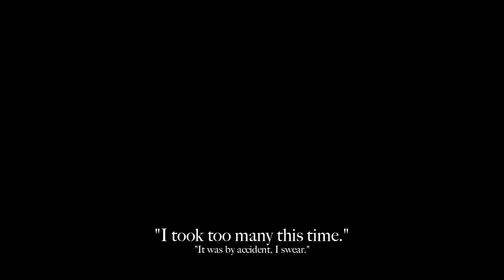It's Not Your Fault trailer (GTOP fic)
pairings - GTOP
genre - angst, one-shot

Clips
beautiful hangover - bigbang
calvin klein - brooklyn

song ~ The Pendulum - Akira Senju